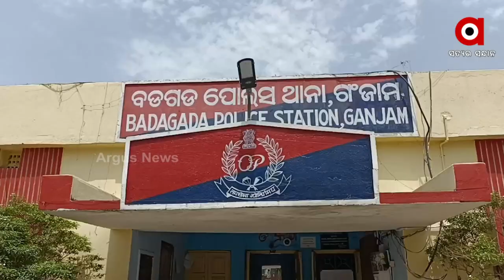Money Looted by a Cheat in the name of Providing Job Cards in Ganjam District